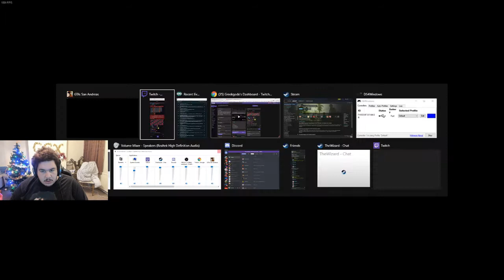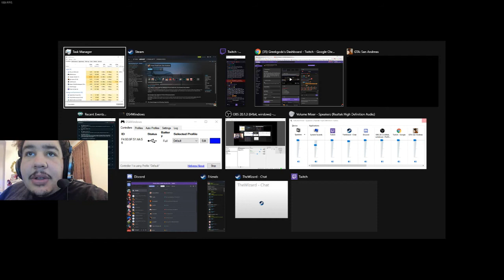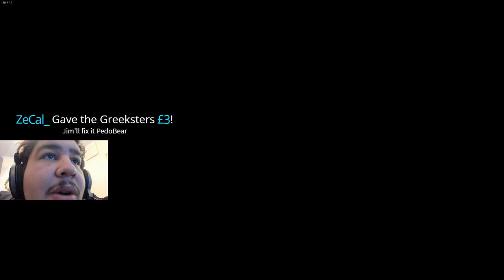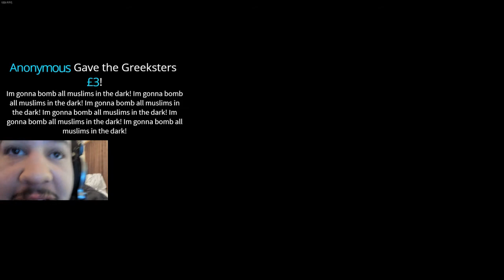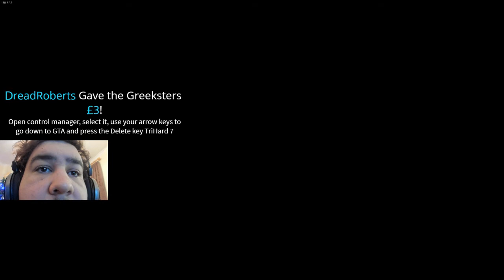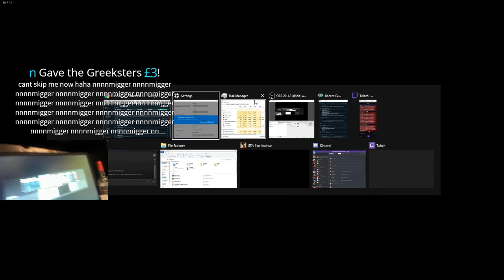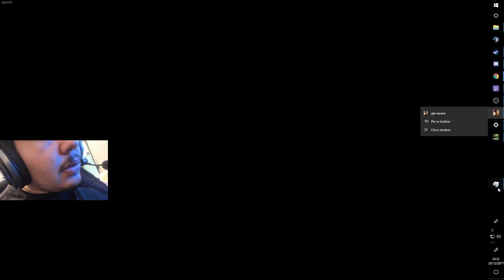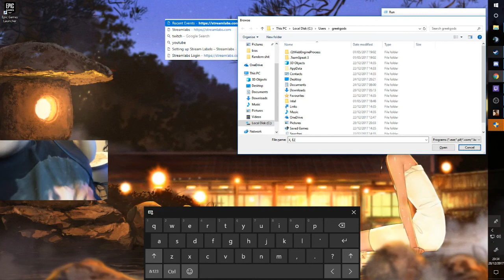GREEK'S TECHNICAL PROBLEMS (FUNNY LUL)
Can't help but to laugh when Greek had technical problems, his reactions are just funny af. Especially at 12:39 with the keyboard mashing and the constant trolling from viewers.

Twitch channels